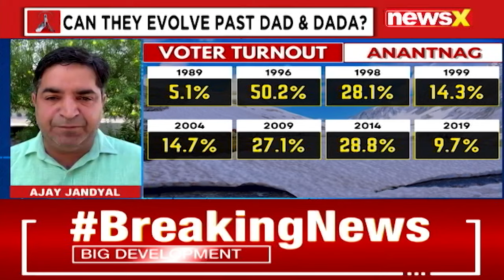Anantnag Records Highest Voter Turnout at 51.31% | 2024 General Elections